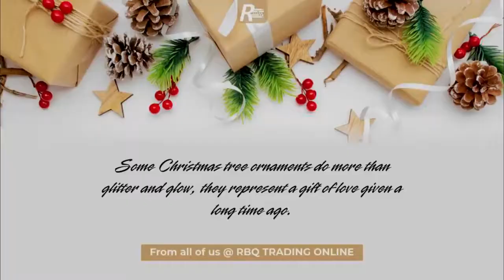Brain Jotter old videos